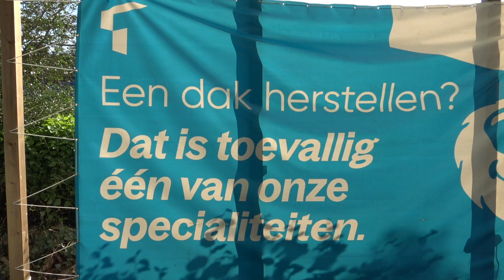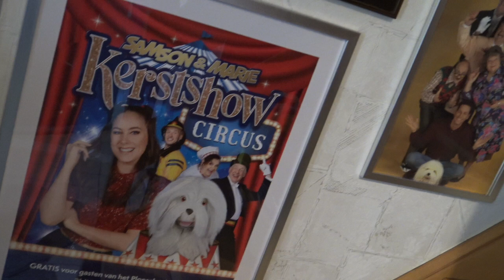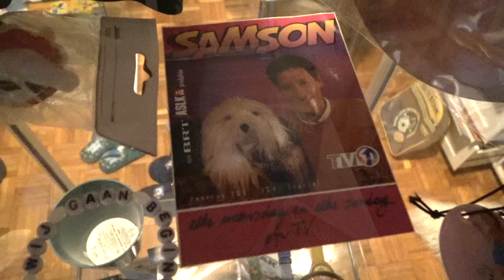ik kreeg een reuze Samson item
in deze video toon ik jullie mijn nieuwste Samson items .
bestel zeker ook zeker de leuke Samson  koekjesdoos voor het goede doel